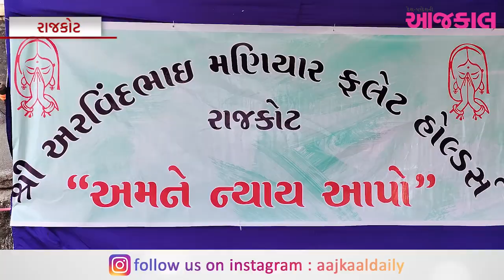રાજકોટ : અરવિંદ મણિયાર ફ્લેટધારકોએ રસ્તો કર્યો ચક્કાજામ, રામધૂન બોલાવી વિરોધ